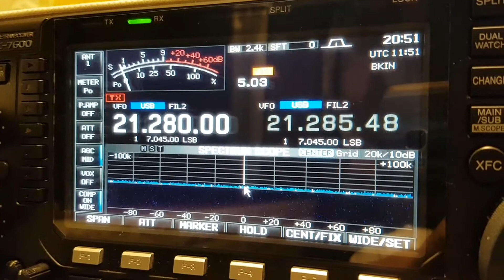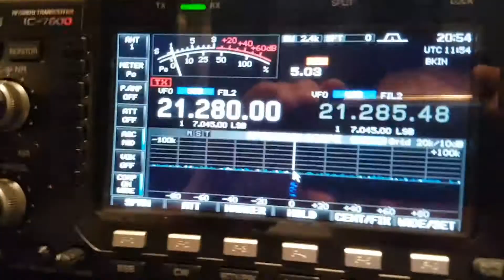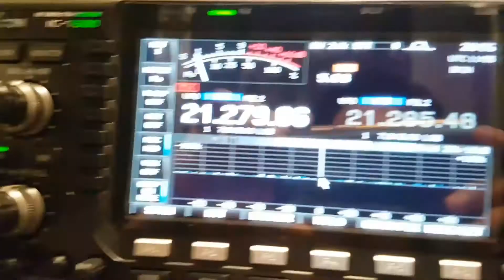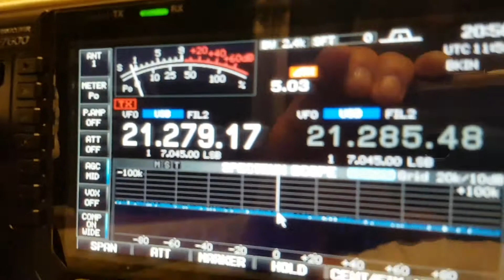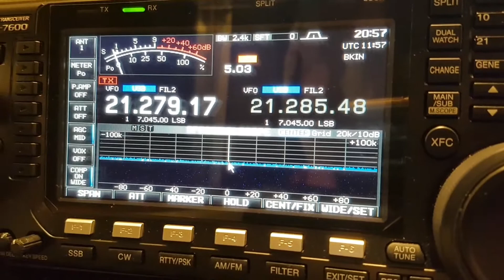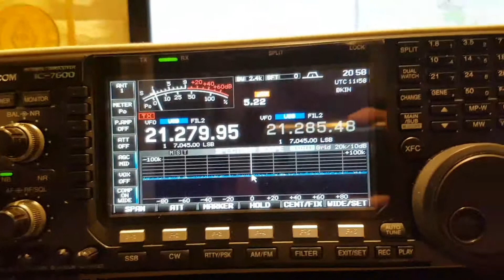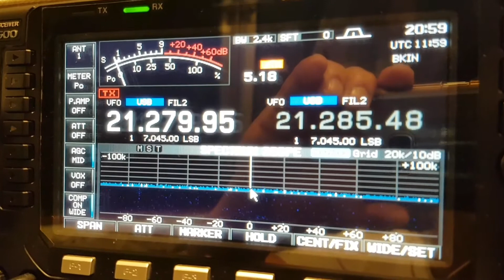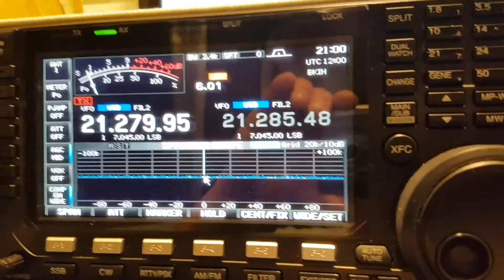VU7KP, Lakshadweep ASIA, 21MHz, SSB, Worked by HL2WA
Lakshadweep Island, ASIA, 15m Band, SSB, SPE EXPERT 1.3k-FA, IC-7600, HEX Beam K4KIO, Indian Ocwan , Worked by HL2WA